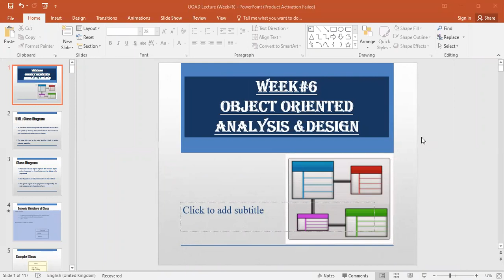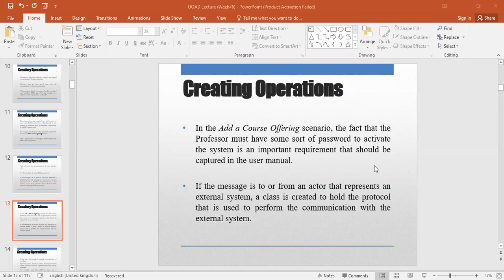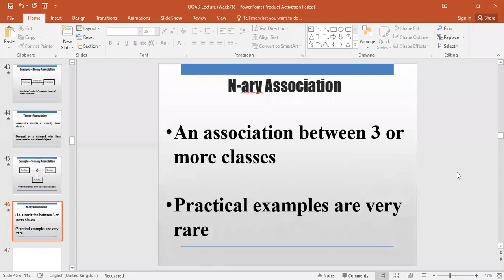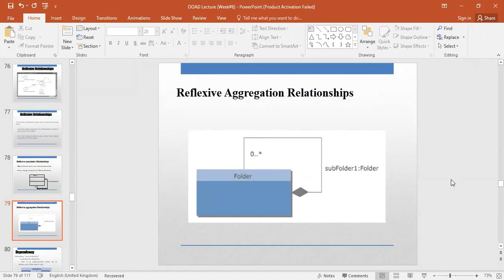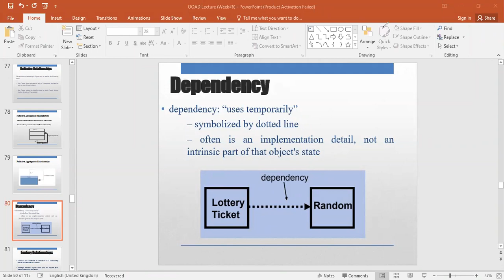OOAD 5th November, 2020 p1